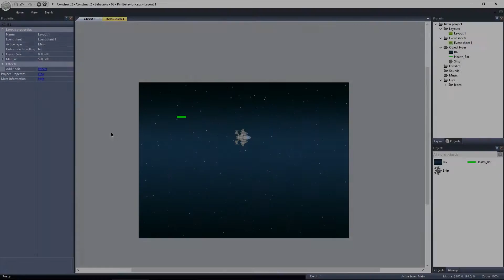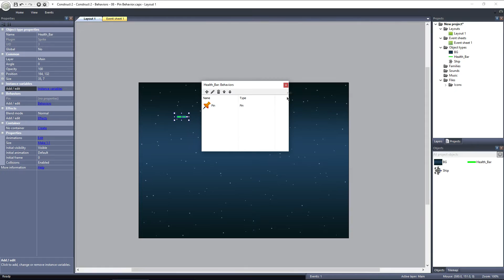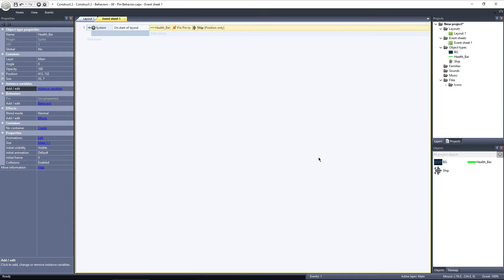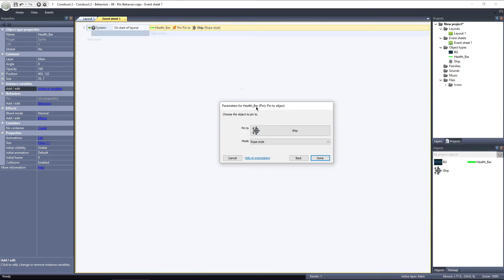Construct 2 Tutorial - Pin Behavior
In Construct 2, the Pin Behavior can be used to fix objects to each other based on their relative position and angle. Behaviors like the Pin Behavior are not as widely used as some of the movement Behaviors, but can still be extremely useful when applied to game development.

In this tutorial, we'll discuss how to Pin an object to another Object in C2, and go through the different parameters that can customize this behavior.